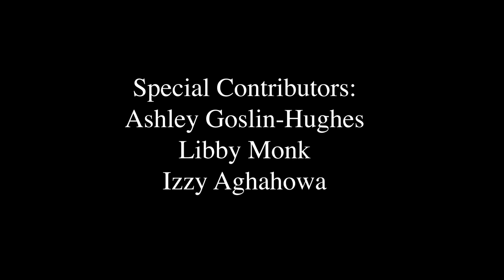A Man Finds Himself Stuck in a Bizarre Sitcom | GOOD MANNERS (Short Film) | BCA EXHIBITION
TRIGGER WARNING: IMPLIED ANIMAL DEATH

Written and directed by Max Turner

Starring:
Curig Williams
Zack Davies
Max Turner

Special Contributors:
Ashley Goslin-Hughes
Libby Monk
Izzy Aghahowa

Bristol Collaborative Arts is a Bristol based society for film, theatre and music. Established to create a community for creatives to share their work, collaborate on projects and get their art seen by figures in their respective industries.

follow the link tree to find out more information about the society and learn how you can get involved!

Share. Collaborate. Get it seen.